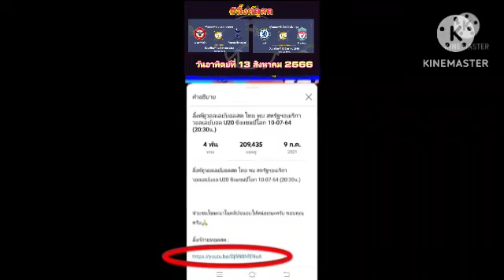ลิ้งค์ถ่ายทอดสด เริ่มคู่แรก ⏰[20:00 น.] เข้าไปเลือกคู่รับชมได้ที่เดิมครับ อาทิตย์ 13 ส.ค. 66 🏴󠁧󠁢󠁥󠁮󠁧󠁿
เริ่มคู่แรก ⏰[20:00 น.]
คืนวันอาทิตย์ที่ 13 สิงหาคม 2566
อังกฤษ - พรีเมียร์ลีก 🏴󠁧󠁢󠁥󠁮󠁧󠁿
⏰[20:00 น.]
 เบรนท์ฟอร์ด vs สเปอร์ส
⏰[22:30 น.]
เชลซี vs ลิเวอร์พูล

เอฟเอ คัพ อังกฤษ